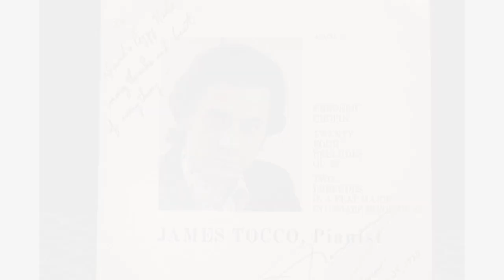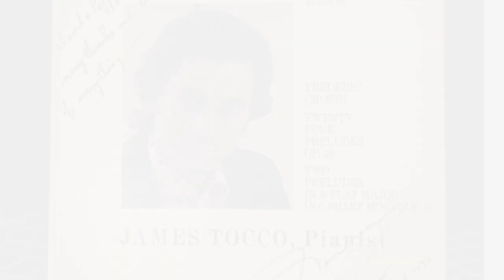James Tocco. Chopin: Complete Preludes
James Tocco (b. 1943) is an American pianist. He studied under Magda Tagliaferro and Claudio Arrau.  He has performed at Lincoln Center, Kennedy Center, and in major music venues around the world.   He is currently Professor of Piano, Eminent Scholar of Chamber Music and Piano, in the College Conservatory of Music at the University of Cincinnati.

According to the LP's cover, this performance was recorded on January 7, 1973 in St. Paul's Chapel, Columbia University, New York City.  The piano used was a Bechstein.     This was originally issued on Acacia records in 1973 (it appears to be the only record issued on this label - which is not related to Acacia Records in Detroit.)

00:00  Prelude 1, C major, Agitato
00:43  Prelude 2, A minor, Lento
02:59  Prelude 3, G major, Vivace
04:00  Prelude 4, E minor, Largo
06:10  Prelude 5, D major, Molto allegro
06:50  Prelude 6, B minor, Lento assai
09:10  Prelude 7, A major, Andantino
10:00  Prelude 8, F-sharp minor, Molto agitato
11:58  Prelude 9, E major, Largo
13:32  Prelude 10, C sharp minor, Molto allegro
14:02  Prelude 11, B major, Vivace
14:43  Prelude 12, G-sharp minor, Presto
15:53  Prelude 13, F-sharp major, Lento
19:10  Prelude 14, E-flat major, Allegro
19:45  Prelude 15, D-flat major, Sostenuto
25:40  Prelude 16, B-flat minor, Presto con fuoco
26:48  Prelude 17, A-flat major, Allegretto
30:18  Prelude 18, F minor, Molto allegro
31:18  Prelude 19, E-flat major, Vivace
32:36  Prelude 20, C minor, Largo
34:26  Prelude 21, B-flat major, Cantabile
36:25  Prelude 22, G minor, Molto agitato
37:10  Prelude 23, F major,  Moderata
38:22  Prelude 24, D minor, Allegro appassionato
40:53  Prelude in A-flat major, Presto con leggierezza
41:48  Prelude in C-sharp minor, Sostenuto

Cover photo by Nicholas Sapieha.
All other photos in the video are by me.